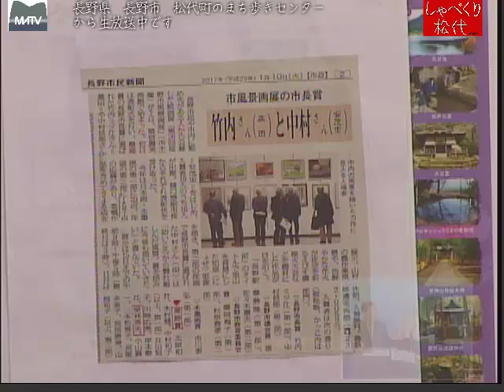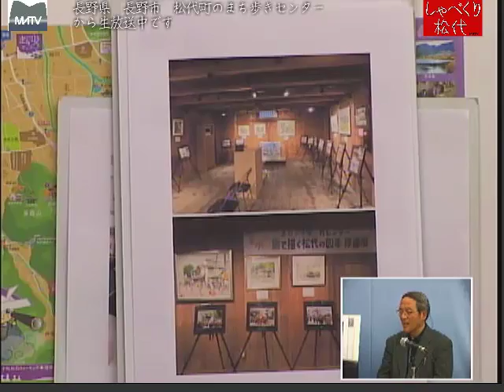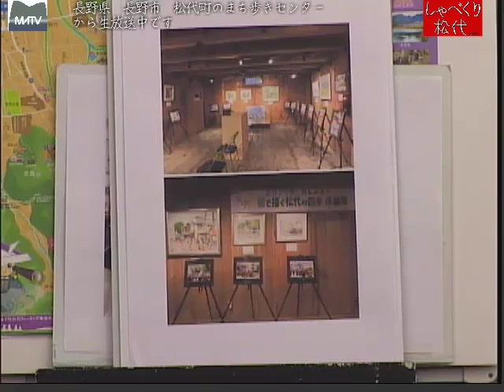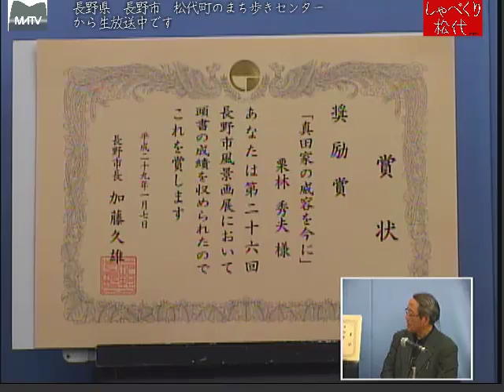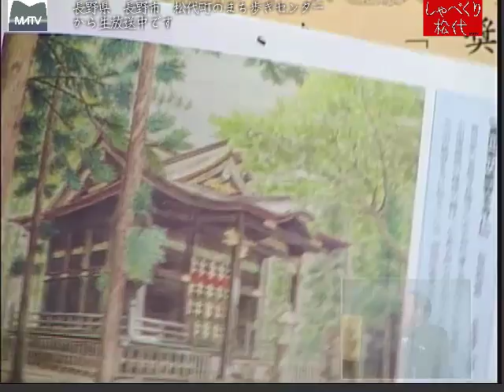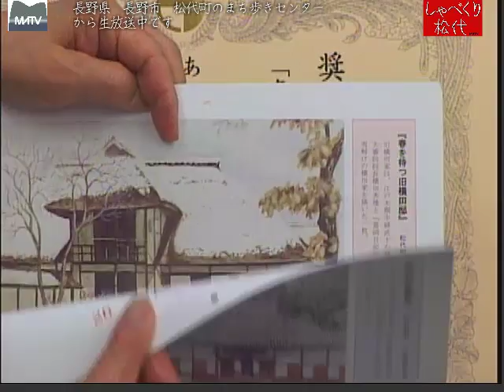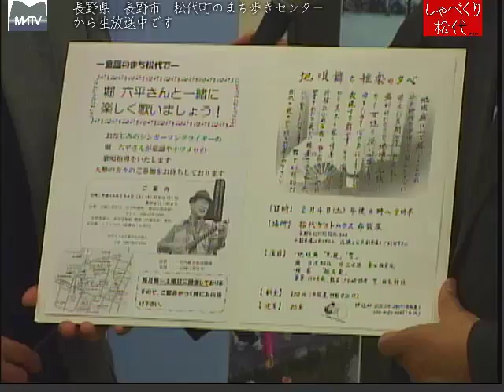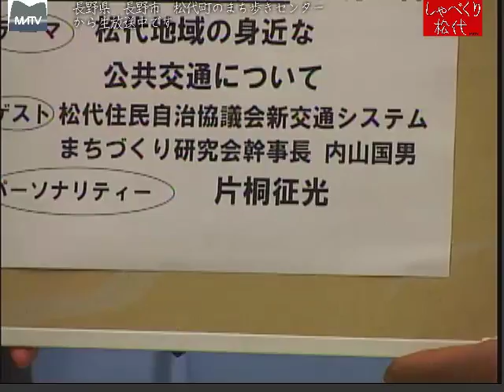しゃべくり松代 第327回 寺町商家での松代の四季 水彩画展について [松代テレビ局]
松代の四季を水彩画で描き、カレンダーを作られました．その原画が寺町商家で展示されております。長野市風景画展で、奨励賞を受賞されました。
ゲスト：NPO法人　夢空間松代の町と心を育てる会　理事：栗林　秀雄さん